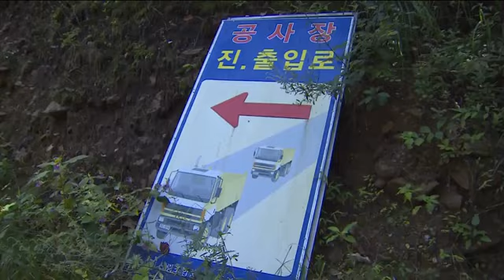산림청-산림조합 '허위준공계 비리'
도내 한 지역 산림조합이 산림청 발주 임도를 조성하면서, 공사를 끝내지도 않은 상태에서 허위준공계를 제출한 것으로 드러났습니다.